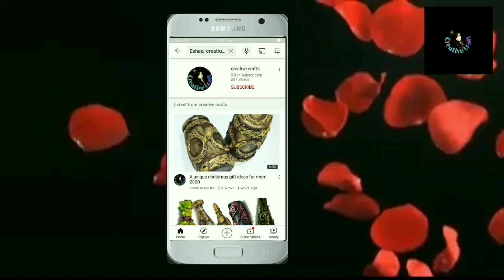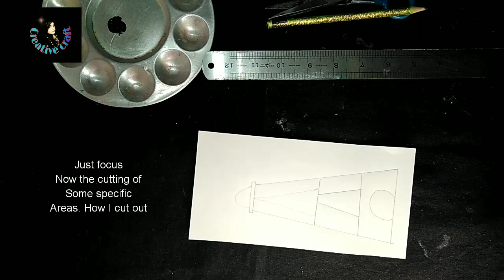5 amazing bottle lamps bottle art bottle decoration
Hello everyone, this video is all about simple and easy bottle decorations. Best out of waste. Perfect for home decor.  Try this and share your artwork with me.
Material required
Foam sheet
Paper cutter
Brushes
Acrylic paint
Wood glue or school glue
Led light
First we had applied wood glue on plain glass bottle then let it dry when it gets dried
Just transfer the image on the bottle and it's done.
I hope you guys like my work.
If you are not able to draw free hand sket h then you can get a print out of this and mke your task easy.